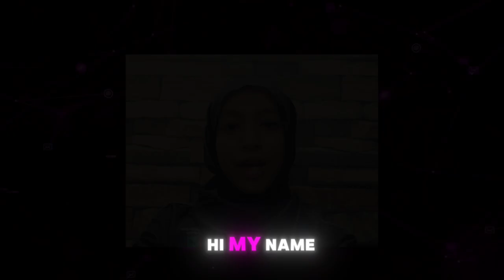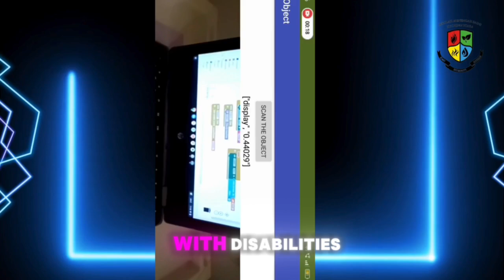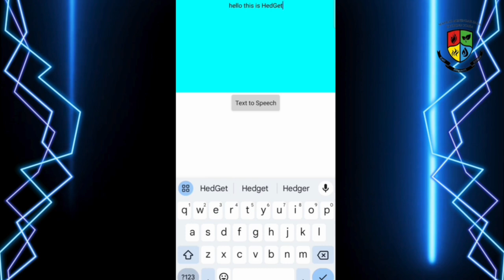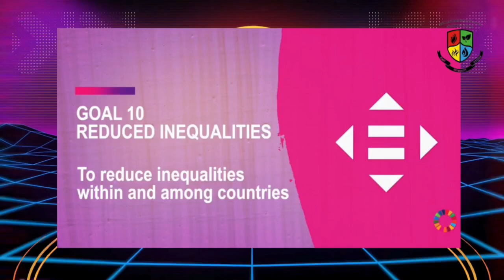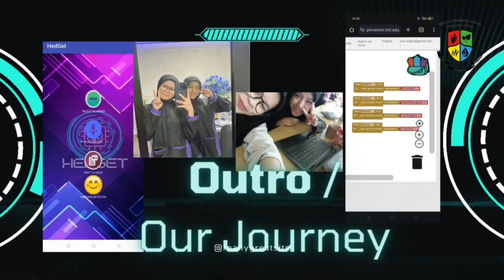HEDGET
"Hero of Gadget," is a dynamic mobile application designed to revolutionize user interaction and accessibility through its four key features: object identification, text-to-speech, speech-to-text, and emotion recognition.